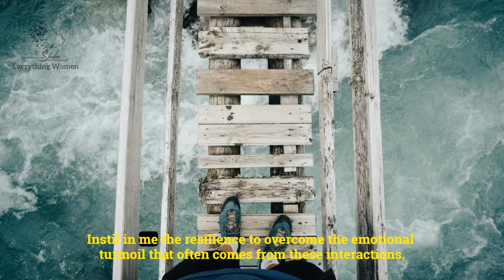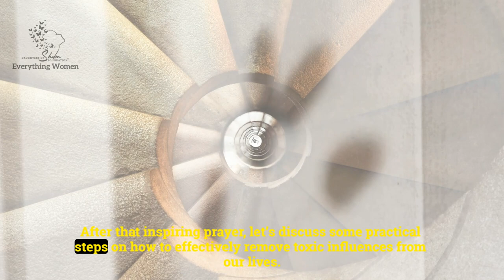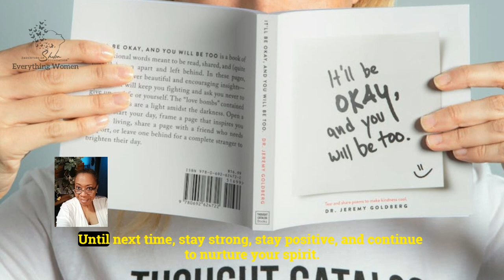Remove Toxic People and Protect Your Mental Health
In this empowering video, we offer a prayer that explores how to remove toxic people from your life and protect your mental health. Toxic relationships can drain your energy and hinder your personal growth, so it's essential to recognize and address these influences.

In this empowering video, we explore the vital steps to remove toxic people from your life and protect your mental health. Discover effective well-being practices and healing techniques that promote personal growth and mental clarity.

We delve into the importance of setting boundaries, understanding the impact of toxic relationships, and how intentional living can lead to a more balanced life.

Join us for a guided meditation and motivational prayer that will help you tap into your inner strength and cultivate a healing journey. Learn how to integrate positive affirmations and prayer rituals into your daily routine as part of your well-being journey. Whether you're seeking spiritual growth or simply looking for well-being tips, this video will provide you with the tools you need to thrive.

Don't let toxic people drain your energy—embrace the power of self-care and take charge of your mental health today. Tune in and start your journey towards a healthier, happier life!